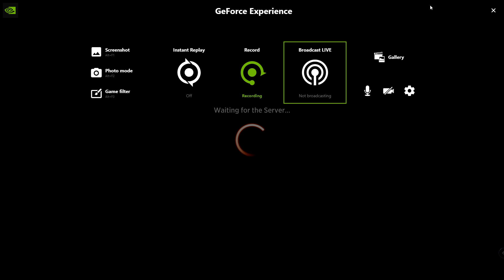We broke MTG Arena using SCUTE SWARM?!?!?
So we actually got a message in arena that we needed to stop with scute swarm or it was going to make us draw the deck isn't finished yet but when this happened I couldn't not up load this video for you guys/gals